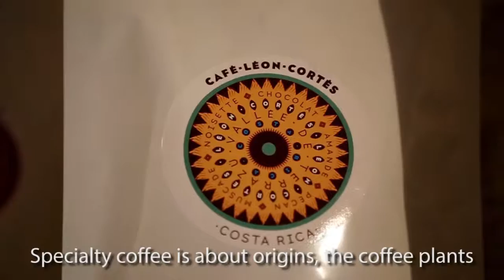Specialty Coffee Paris Awakening Trailer People are awesome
Known for its gastronomic excellence, France is just awakening to Specialty Coffee. A wave of French travellers and anglophone a have brought light to a product that was neglected for a long time. It's time for coffee to shine, and what better way place than France where chefs and baristas strive to develop a consciousness for quality coffee.
Special thanks to : Coutume Café, Café Lomi, Loustic, KB Coffeeshop and l'Arbre à café for théorie participation.